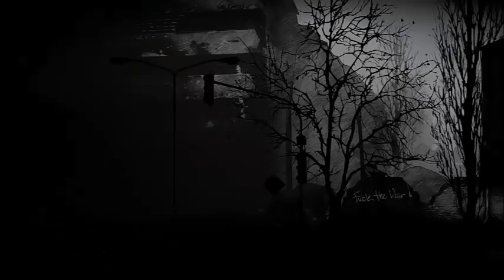Piotr Musial - When The Night Comes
"เมื่อคำคืนนั้นคืบคลานเข้ามา สิ่งที่ติดมาด้วยคือความหวาดกลัว"